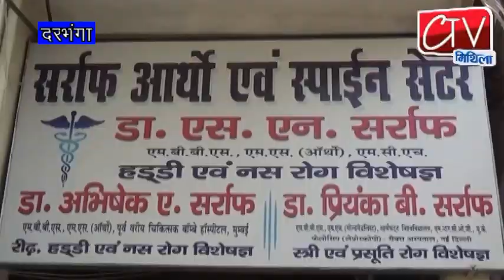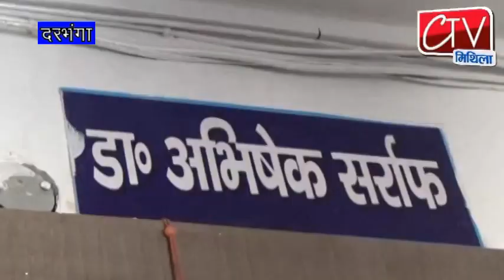सर्राफ आर्थो एवं स्पाईन सेंटर दरभंगा। डॉ अभिषेक ए. सर्राफ, हड्डी एवं नस रोग विशेषज्ञ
सर्राफ आर्थो एवं स्पाईन सेंटर दरभंगा। डॉ अभिषेक ए. सर्राफ, हड्डी एवं नस रोग विशेषज्ञ से खास मुलाकात